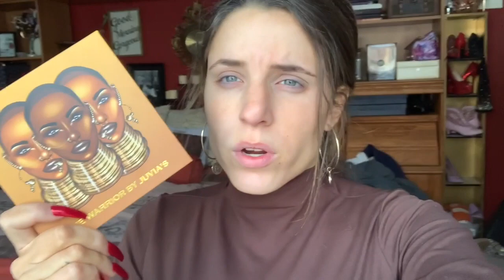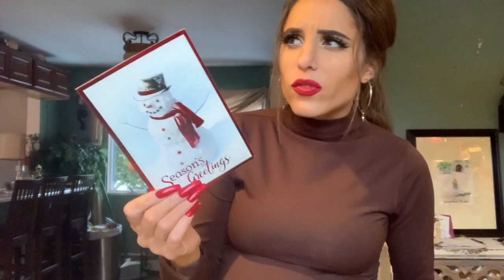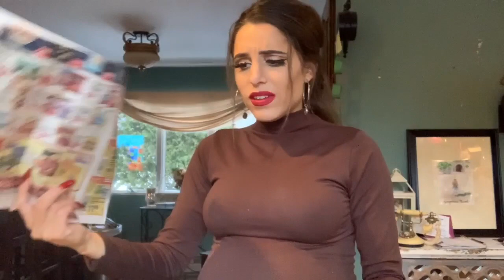**VLOGMAS DAY 20** Self Tanning Disaster (vlog #490)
Today was a pretty laid back day. Help me get Ella ready for school! When we get home I share my tips on my self tanning routine and I clean my makeup brushes after working hard to post a lot of new looks!!

As always,
xoxo Shane

xoxo Shane